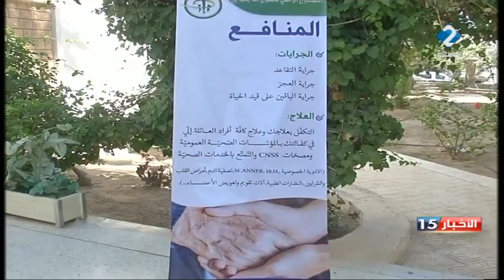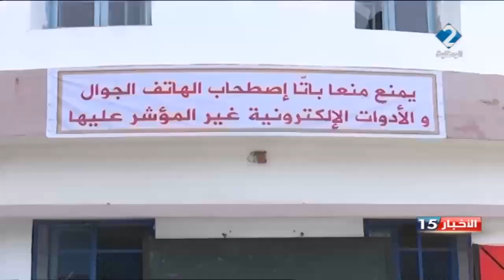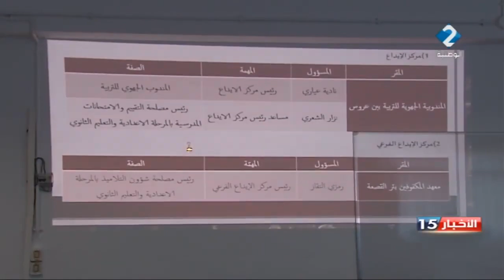النشرة المسائية للأخبار ليوم 29 / 05 / 2019